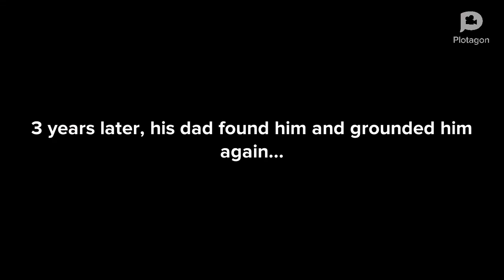If Mason was grounded forever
Mason's Information:

Full Name: Mason Jackson Brown

Height: 5'8"

Weight: 121 Ibs

Eye Color: Pale Blue

Hair Color: Blonde (When he was young), White (Now)

Skin Tone: White

Nationality: American

Race: White

Birth Place: Minnesota

Location: Minneapolis

Age: 100

Spouses: 0

Children: 0

Grandchildren: 0

Gender: Male